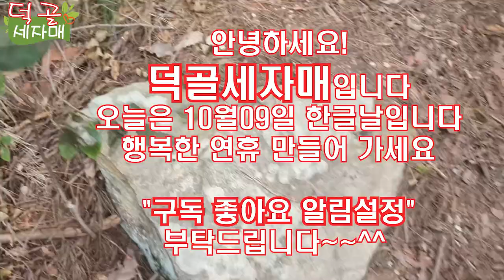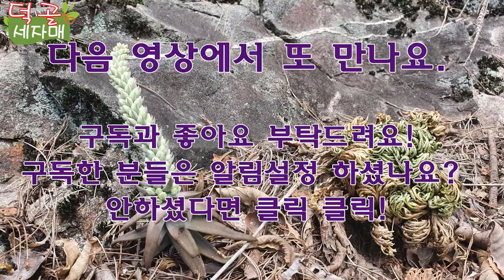덕골세자매) 초토화된 대구 근교 송이산에서 금보다 귀한 단 한 송이~~